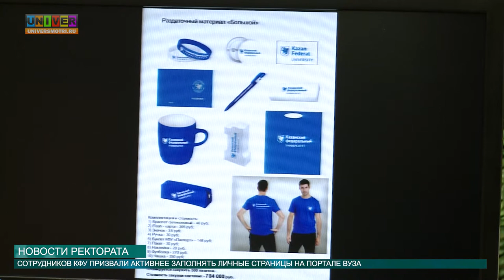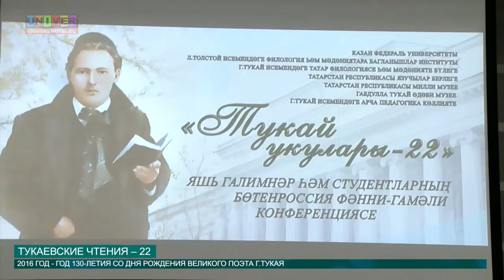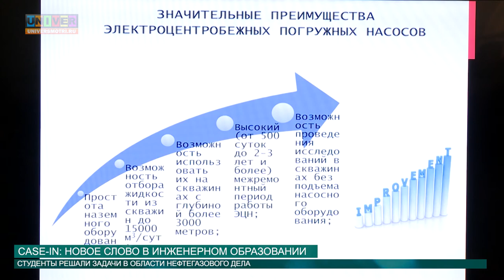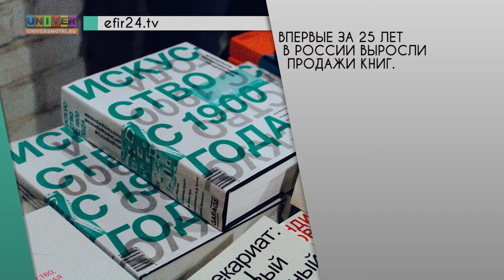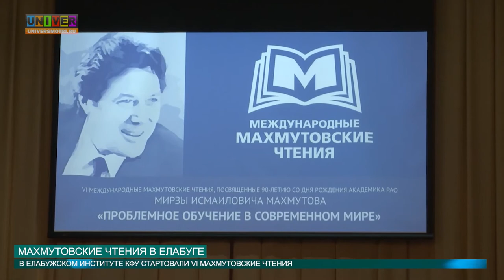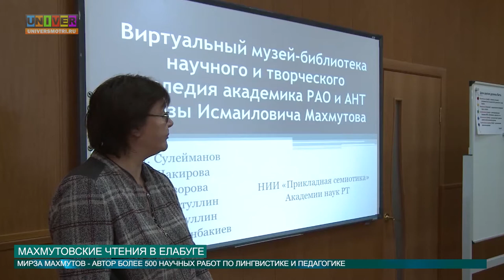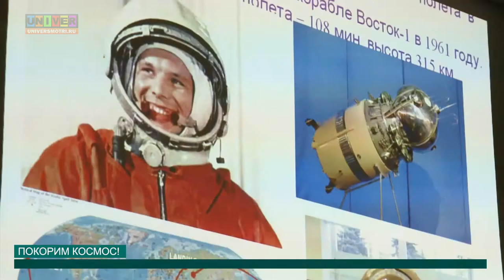Новости КФУ от 13 04 2016